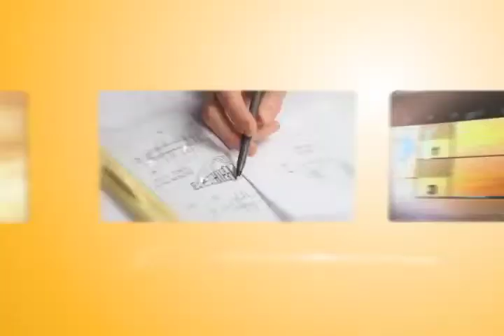BLEP334 JENNY ZHANG REV